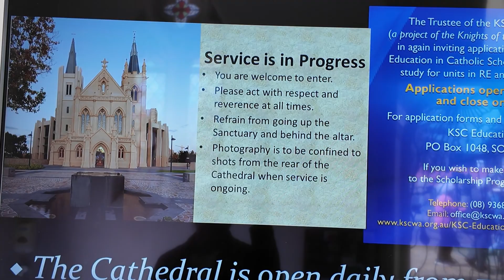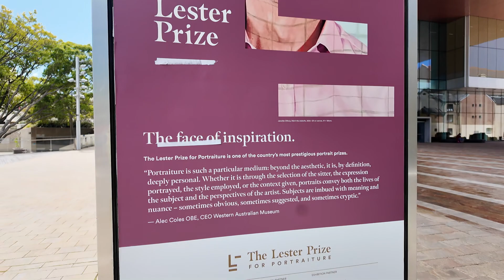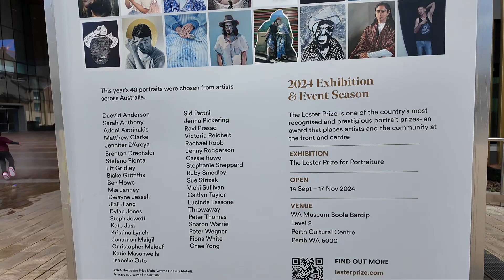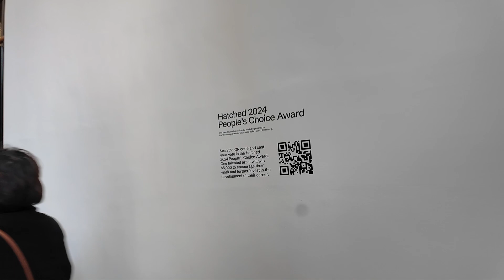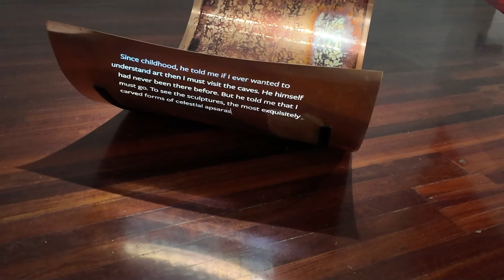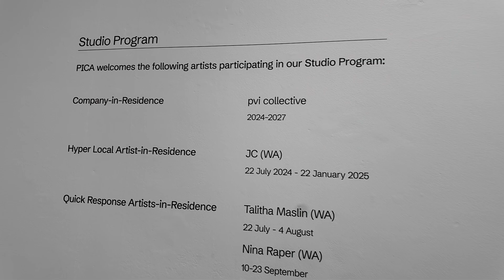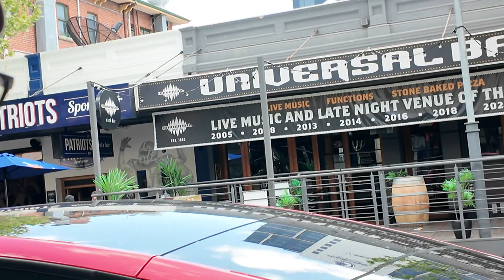What are the Museum and Art Gallery in Perth Australia